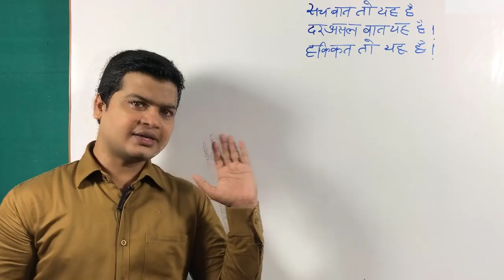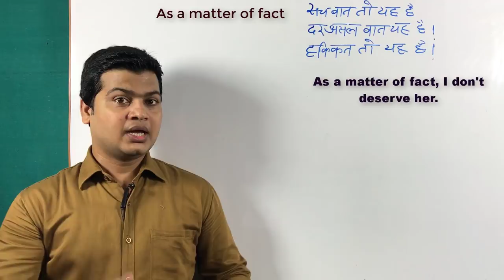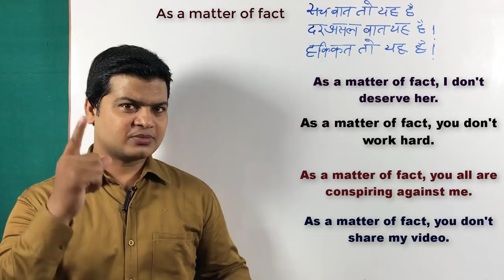Use of As a matter of fact | How to Learn English Speaking | Learn English Speaking Course by Taukir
Hi Friends,
Today I am going to teach you about AS A MATTER OF FACT.